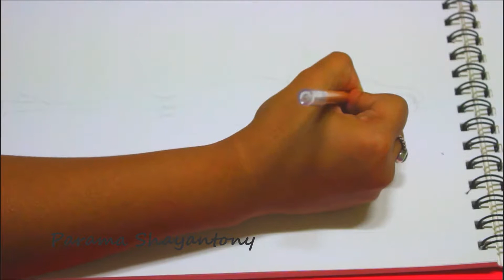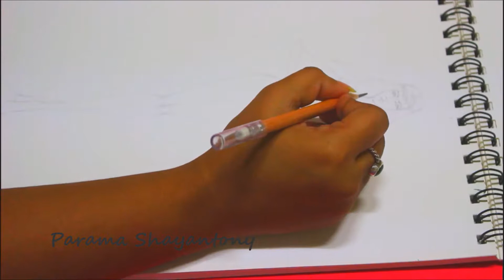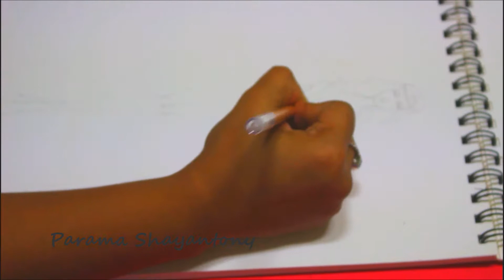How to draw Fashion Illustration Gorgeous dress | Step by step | By Parama Shayantony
(1) Pencil: 2B Pencil

(2) Watercolor

©COPYRIGHT INFO:
PLEASE NOTE: if you paint this image and Post it on SOCIAL MEDIA, please post my Channel link @paramashayantony.